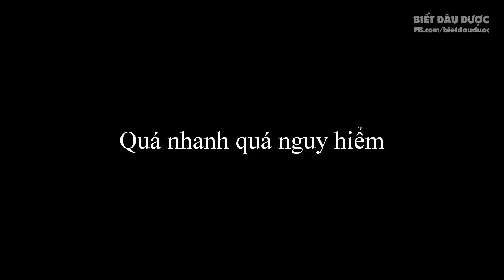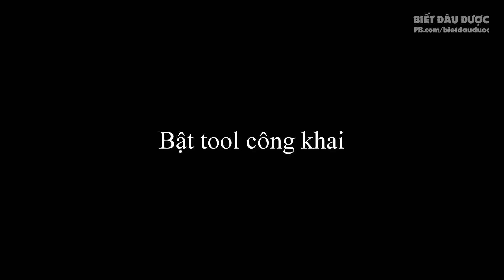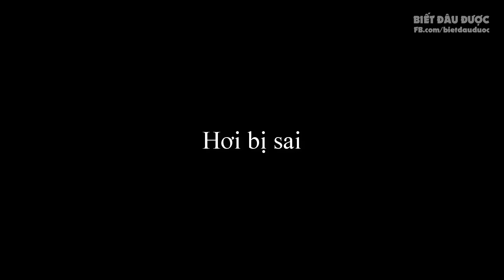Kindred của bạn có qua được bức tường này? | Tool một cách công khai ✩ Biết Đâu Được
Kindred của bạn có qua được bức tường này? | Tool một cách công khai. Biết Đâu Được - Cao thủ stream #52